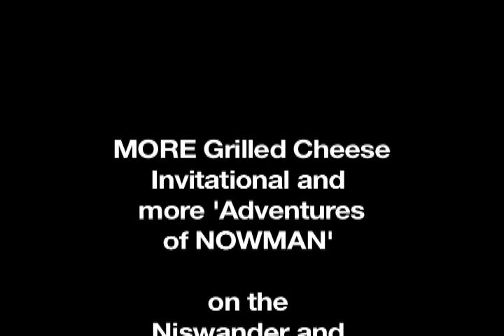Cheese Tease 3- Grilled Cheese Invitational- NOWMAN meets the Mayor of Cheese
The superhero NOWMAN meets the Mayor of Cheese and his Spiritual advisor at the Grilled Cheese Invitational at the Los Angeles Center Studios in downtown L.A. For more GCI, cheese and more FUN on a variety of subjects, check out webisodes of 'Adventures of NOWMAN' and 'Niswander's Fun To the Nth Degree' and more online NOW! Special thanks to Sean Mulvihill.